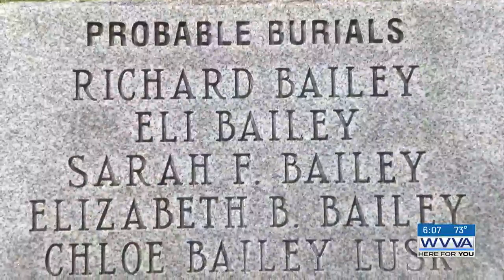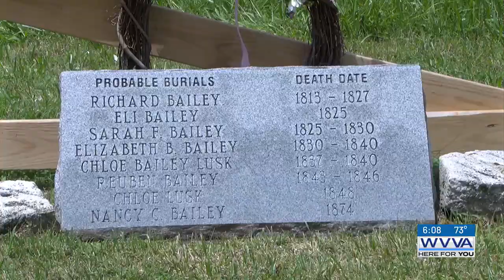Patriot marker dedicated to Revolutionary War scout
A patriot marker dedication was held for a Revolutionary War Indian scout named Richard Bailey in Bluefield, Virginia on Monday.